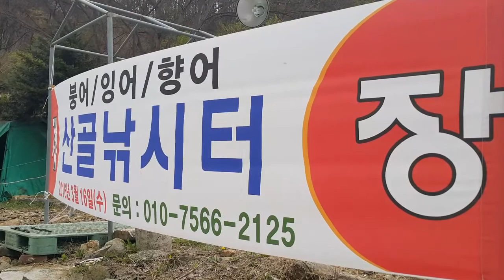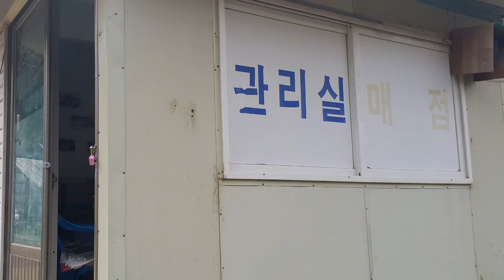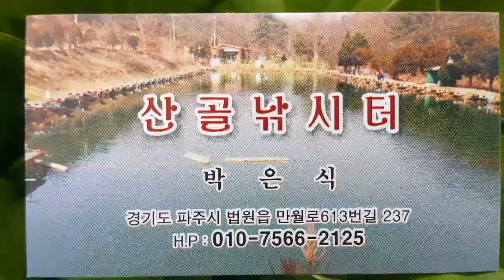파주낚시터 산골낚시터편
어신의 경기북부낚시터탐방